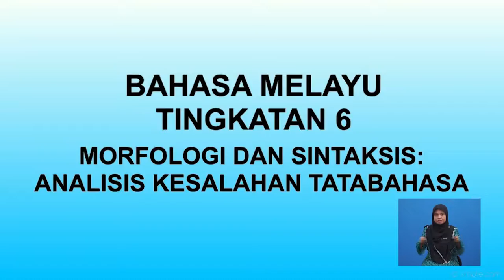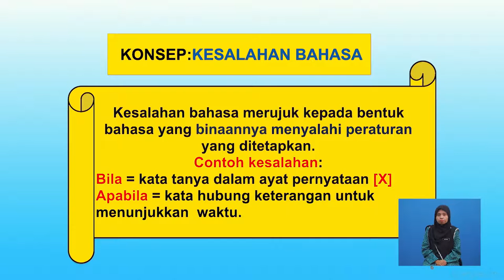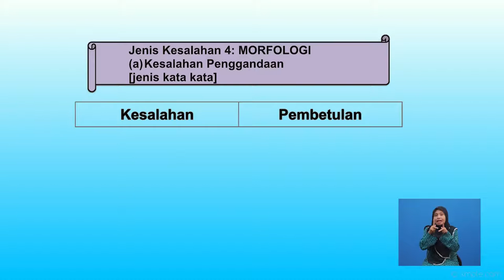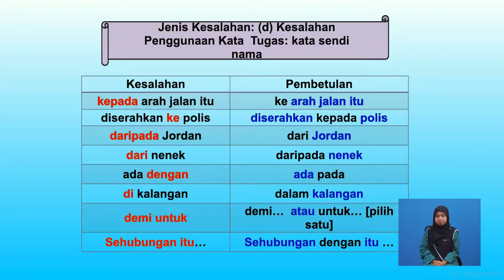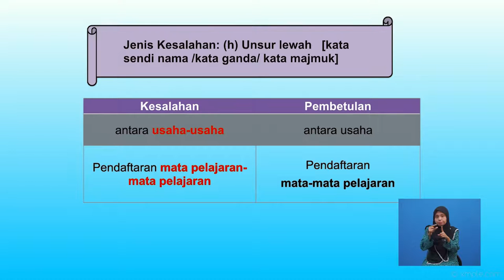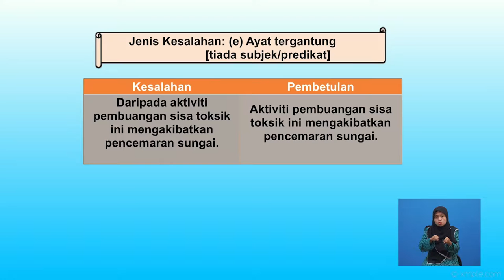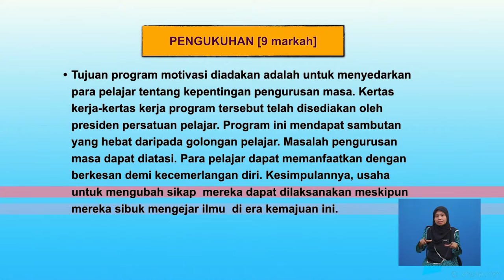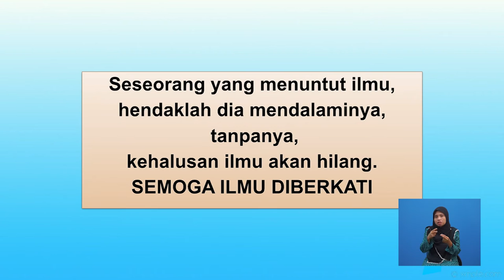Tingkatan 6 | Bahasa Melayu | Analisis Kesalahan Tatabahasa | R620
Tajuk Analisis Kesalahan Tatabahasa ini akan membincangkan tentang Kesalahan yang sering terdapat dalam ayat. Seterusnya, tajuk ini akan menerangkan secara terperinci tentang penggunaan dalam ayat. Tajuk ini akan diakhiri dengan latihan pengukuhan berkonsepkan soalan sebenar STPM Bahasa Melayu.